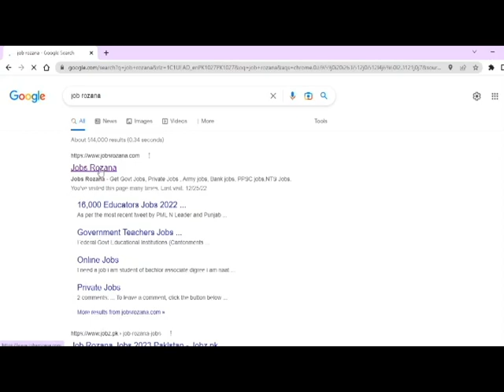Schools Checking Jobs 2022 || Government Schools Jobs 2022 || Latest 400+ Post Announced | Today job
In this video i will tell you (Schools Checking Jobs 2022 || Government Schools Jobs 2022 || Latest 400+ Post Announced | Today job)

A.O.A

Welcome my  youtube channel job)